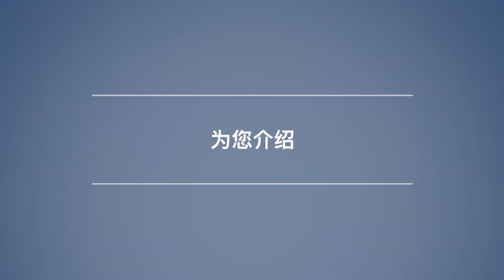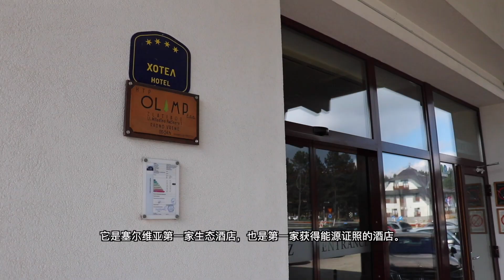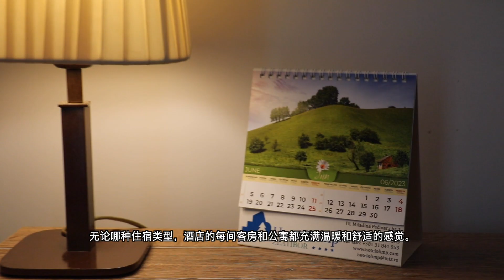Hotel "Olimp" Zlatibor **** - Chinese language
奥林普酒店 (Hotel Olimp) 四星级，位于兹拉蒂博尔 (Zlatibor) 的入口处，是通往著名旅游景点的真正门户。 凭借美丽的地理位置和所在地区的声誉，酒店为客人提供自然环境、独特的体验、热情好客、舒适和便利。 这家酒店全年无休，是真正的宁静与放松的绿洲。
“Olimp”酒店是由一群在商业和私人生活中相遇的团队创建的，并成功地将酒店空间的独特性和家庭氛围结合起来。 一个充满气味、人和艺术细节的地方，给人一种温暖和明显的欢迎客人的感觉。